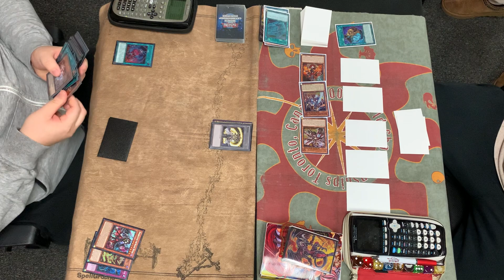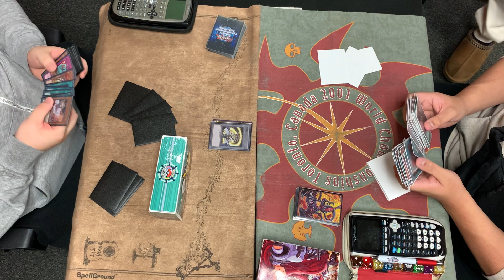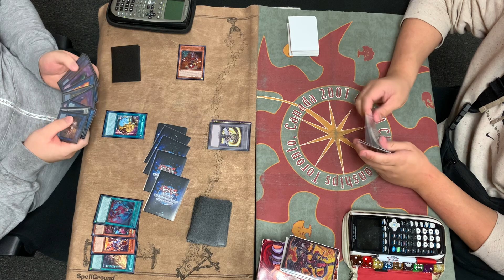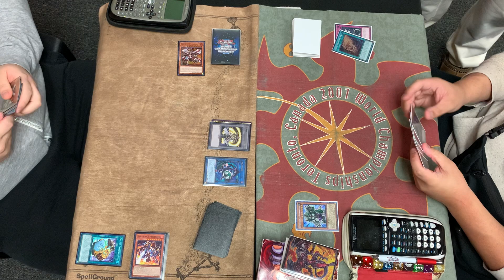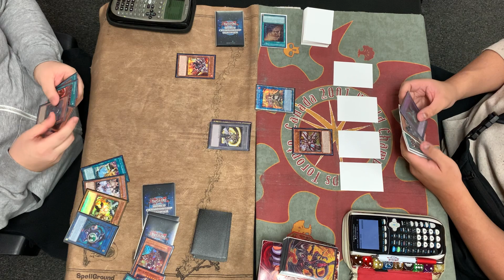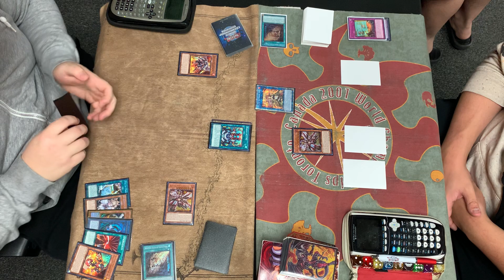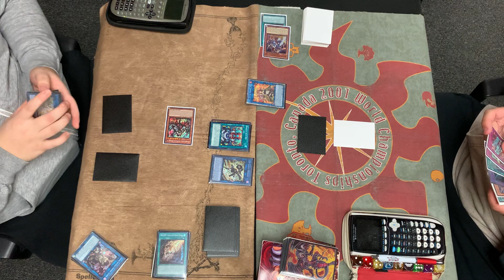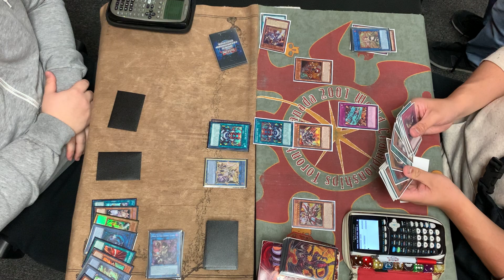[YGO TCG] Kevin T. (Sinful R-ACE) vs. Tristan B. (Sinful R-ACE) - Cardboard Diamonds, 11.03.2023